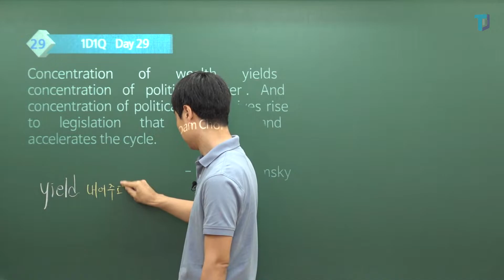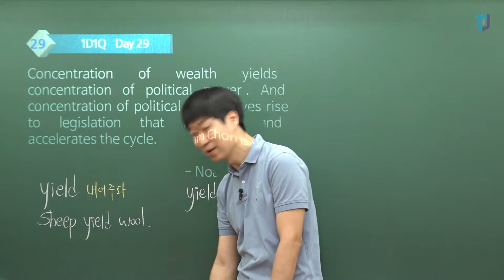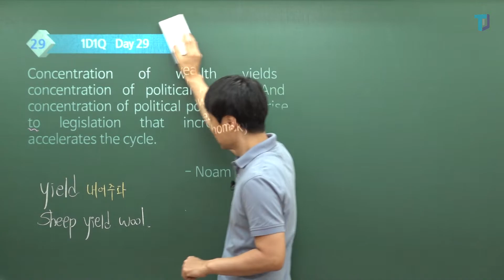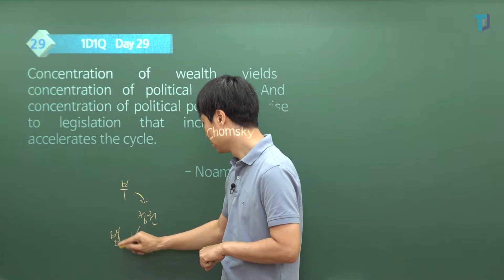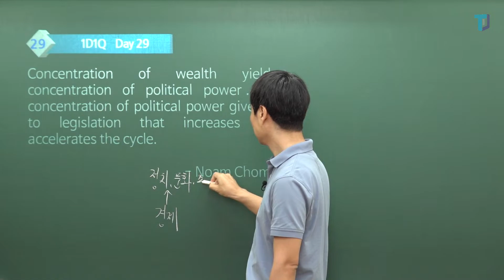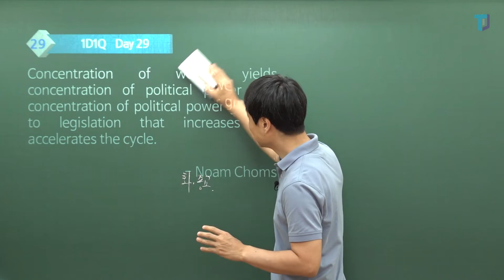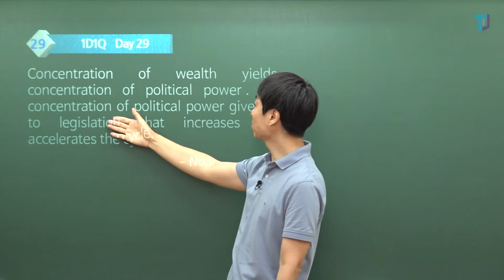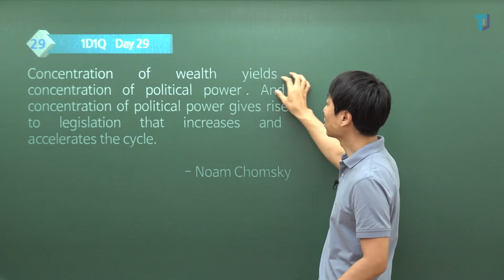[상변선생] 1 DAY 1 QUOTE DAY 29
상변선생의 1 DAY 1 QUOTE DAY 29 강의입니다.